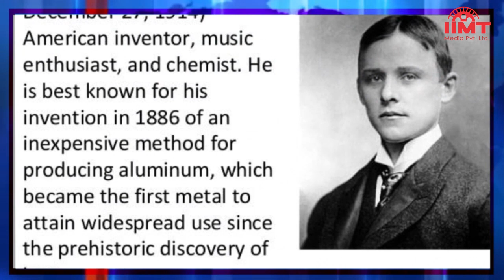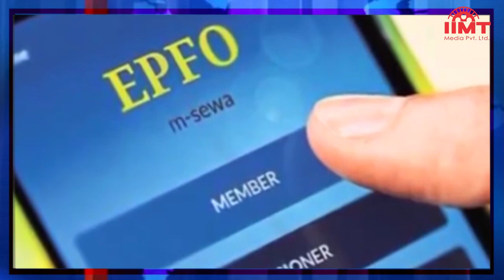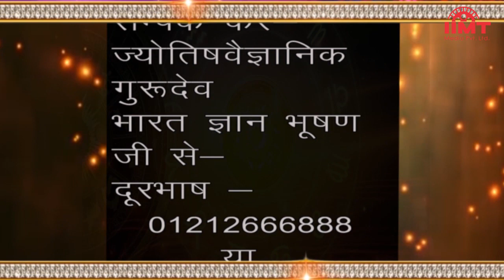HISTORY OF THE DAY @ आज का इतिहास || 23-February || TODAY'S HOROSCOPE @ आज का राशिफल || IIMT MEDIA